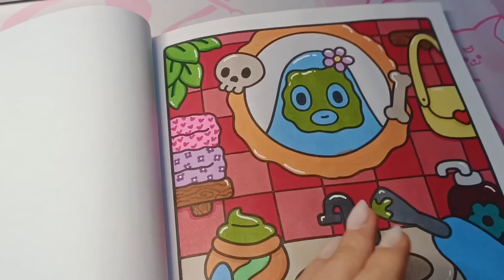Coloriamo assieme con i pennarelli Ohuhu ad alcool 💖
- Fan Page Ufficiale Facebook:   / erikakawaiiofficial